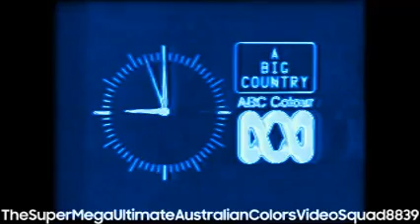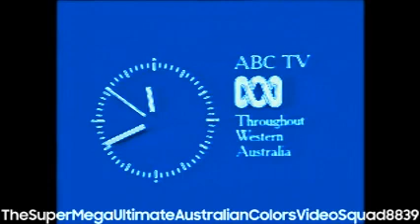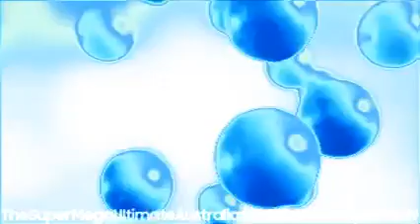Australian Broadcasting Corporation Logo History In Steppo Monorepplines TT 2 5 2 0 Chorded